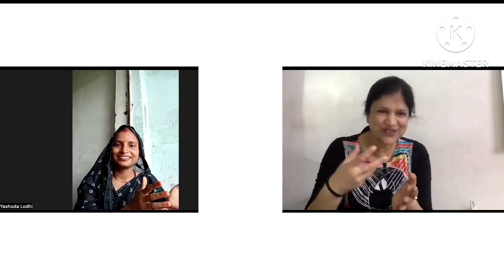How to Improve English | Clapingo Conversation with Meenu Puri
How to Improve English | English Conversation with Meenu Puri

Clapingo English conversation practice
english conversation
english with dehati madam
english with dehati madam roast
english with dehati madam josh talks
clapingo
clappingo
clapingo english
clapingo english
clapingo conversation
clapingo practice
spoken English
learn english